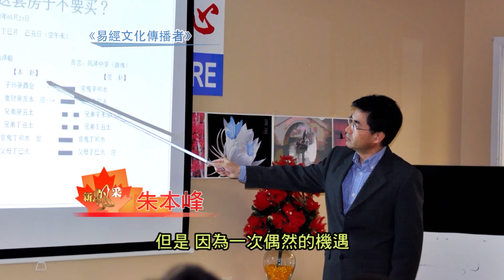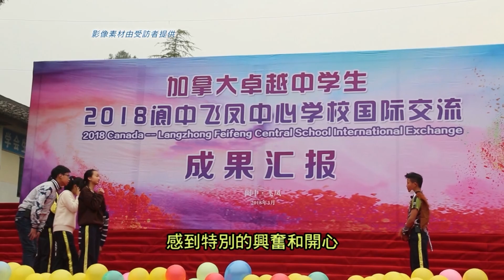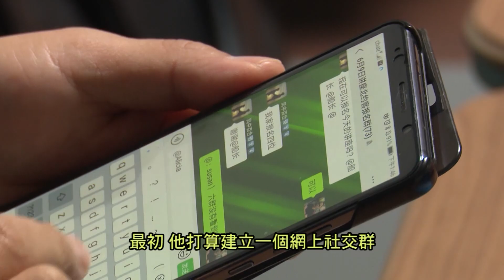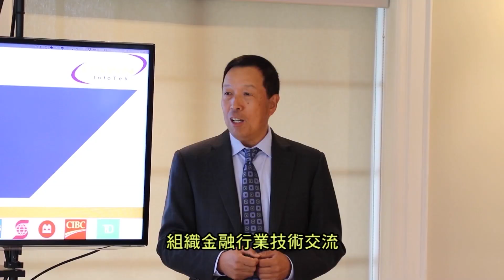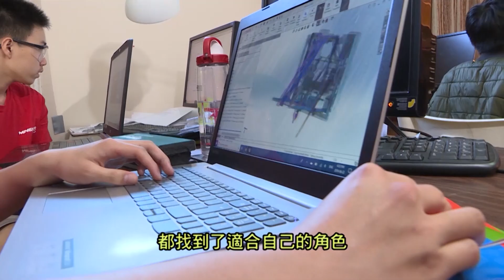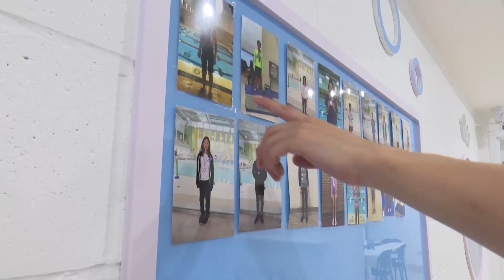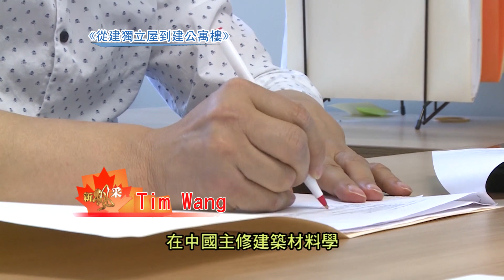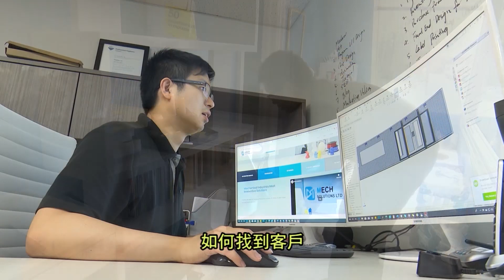04/04 《新枫采》创业故事巡礼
《新枫采》 创业故事巡礼分六集，连续六周播出，由3月14日 至 4月18日，当中包括:

-年度创业奖
-青年风采奖
-商业领袖奖
-社会贡献奖
-女性精英奖
-移民风采奖

3月14日起再次领略受访人的风采及见证其移民历程之奋斗和努力!